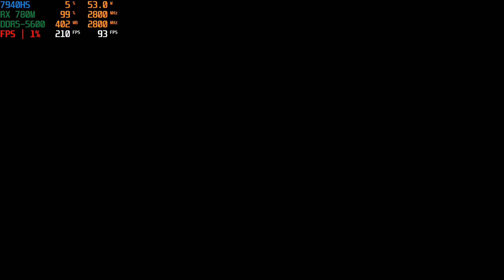7940HS | 780M - The Simpsons Hit & Run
I'm surprised how well this runs even if it is an older game from 2003. I try to keep games as unmodified as possible but this game will have serious issues without the help of "Lucas' Simpsons Hit & Run Mod Launcher 1.26.1" and also be limited to 4:3 (which I don't personally mind anyway), however the game has no frame limiter by default resulting in serious physics glitches and really long load times. Here the game is running at 3840x2160p (4K) at over 200FPS without the frame limiter enabled, but you do need it. 200FPS seems to be the max limit that the speedrunners use, so anything up to that I'd recommend.

Recorded on an external PC in 1080p/60fps (upscaled to 1440p to get YouTube's VP9 codec).

AMD Adrenalin Driver: 23.12.1
Minisforum UM790 Pro
7940HS / Radeon 780M
64GB DDR5 5600 MT/s
2TB WD Black SN850X